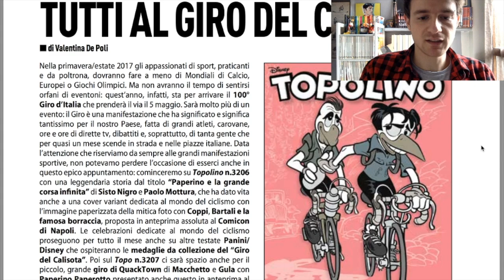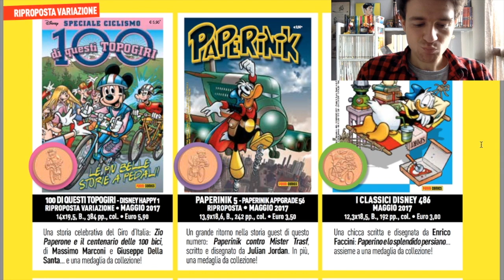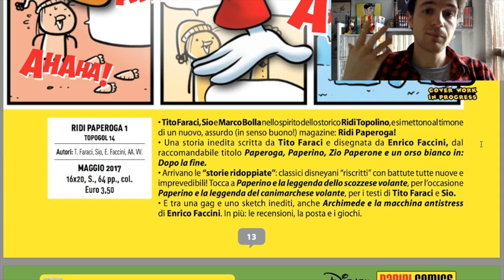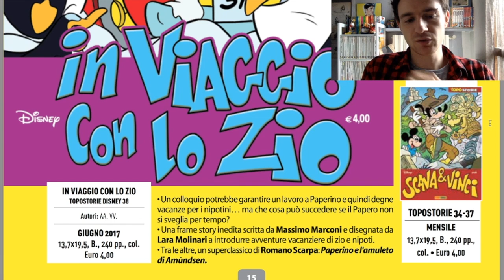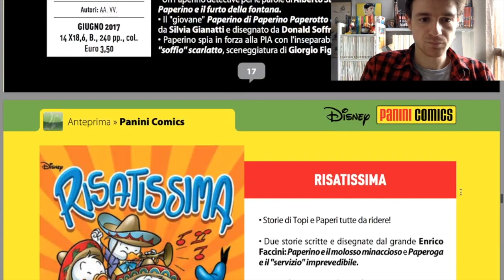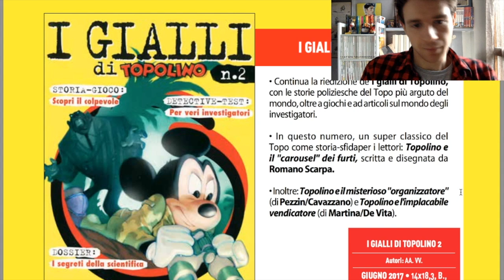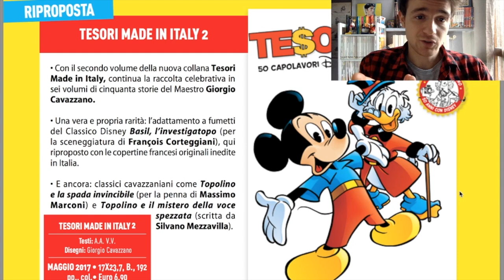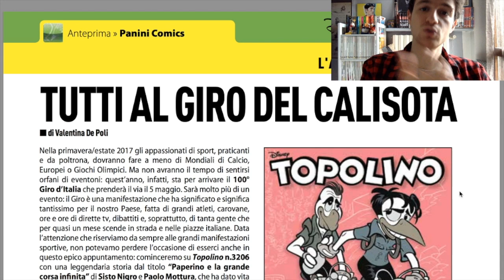Consigli per gli acquisti Disney #1 Aprile 2017 - Ridoppiare storie classiche è bello!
Commento personale alle novità illustrate su Anteprima di Aprile 2017! Parlerò di diverse cose, tra cui... il ridoppiaggio di storie classiche. Davvero.